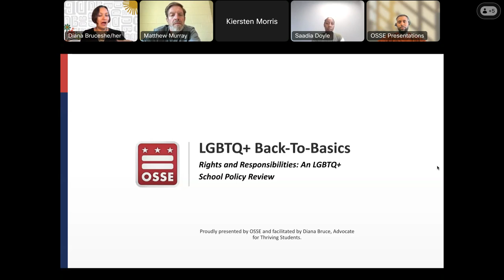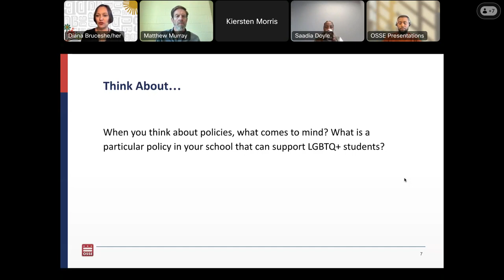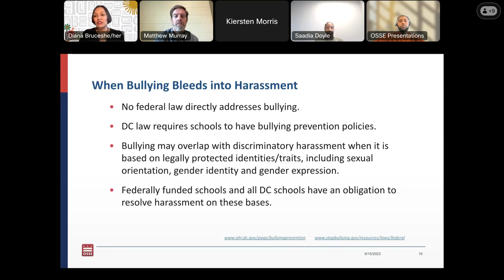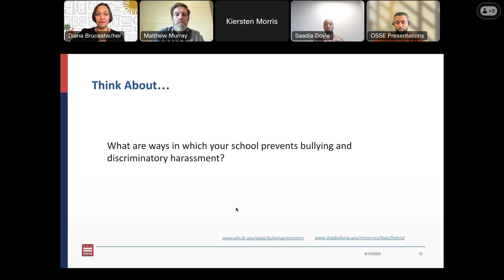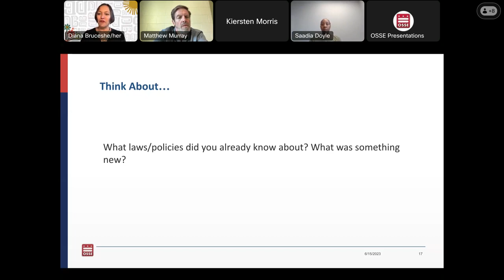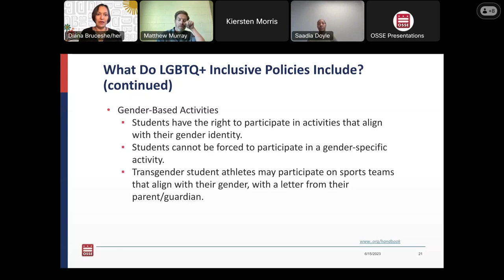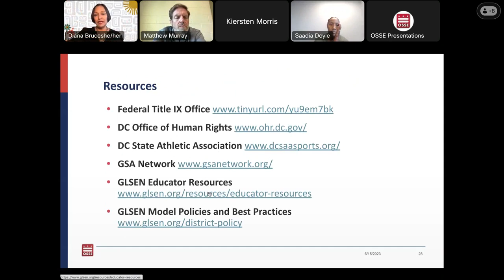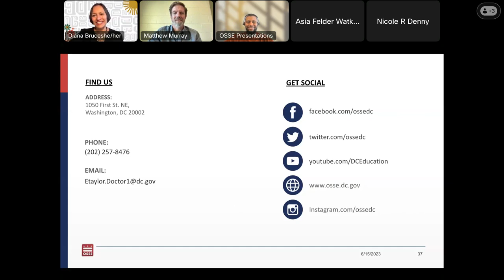LGBTQ+ Trainings for Educators and Education Leaders: Session 4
In the District of Columbia, roughly 25 percent of middle and high school students identify as gay, lesbian, bisexual, questioning, or other, and 2 percent identify as transgender (LGBTQ+). While these students are more likely than their heterosexual and cisgender peers to skip school for fear of violence, be the target of bullying at school and online and experience feelings of hopelessness, we know that welcoming and inclusive schools can and do improve health and academic outcomes. We know that LGBTQ+ students deserve our support and focus, but what does that look like in the classroom?

In September 2023, the Office of the State Superintendent of Education (OSSE) invited school leaders and educators to participate in the “LGBTQ+ Back-To-Basics… and Beyond” Bootcamp. The series provided a deep dive into key concepts, data, policy and best practices to help educators foster inclusion and belonging in their teaching, classroom, and school community for LGBTQ+ students.